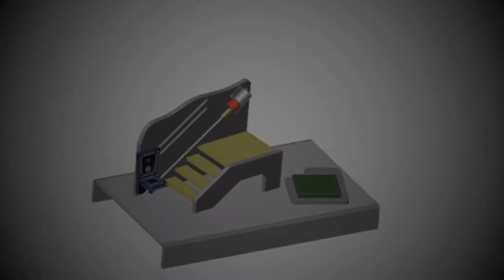Maquette monte escalier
Maquette monte escalier piloter par une interface Picaxe